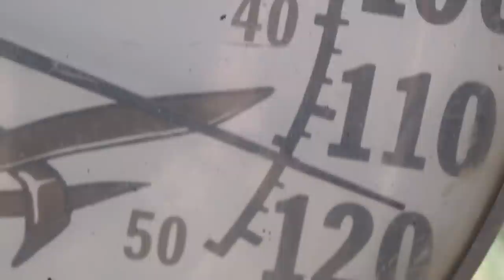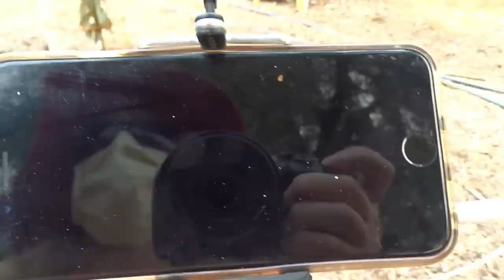How to Keep Hummingbird Feeder Cool in Heatwave Tip Nectar Sugar Water Cold so Hummingbirds to Drink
Easy Recipe Nectar, Great Tips how I kept Hummingbird Feeders cool during a massive heatwave, was that enough...Worked for days to keep them fed and alive.  Seems like 1000+ came in tonight to feed.

Recipe brings 1000's, feeders, special water fountain hummingbird birdbaths, Vegetable Garden flowers feed hummingbirds, insects, Hummingbird build a nest on feeder, feed babies and fly off, right on my kitchen window, I have to swing the feeder in the house with nest to clean daily.   Easy Recipe 1 cup Water and 1/4 Cup White Granulated Sugar, that's it.  These birds bring joy to our garden daily. Here are the Species of Hummingbirds from OUR garden bathing and Listed by Species of hummingbird

Here is an aff. link to ebay where I bought some of my tubing for my solar fountain, the Seller is in the USA for fast shipping are some aff. links of the fountains we buy and use, I try to buy from companies in the USA for fastest shipping: This link is the models we use the solar fountain models, that has the panel and long cord. is an aff. link for Solar Fountain Kit